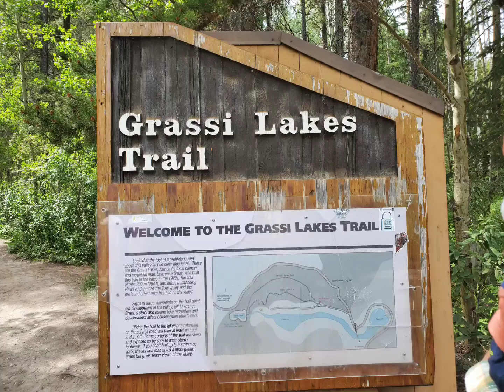Grassi Lakes Trail | Beautiful Lakes Hike | Canmore,Alberta